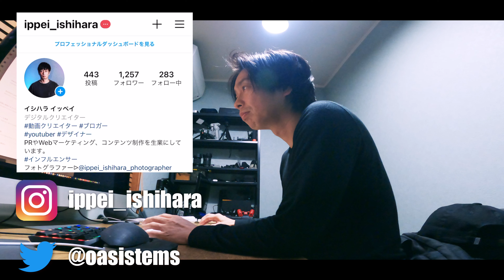【39歳年収400万円会社員】セミリタイア生活を目指す男の日常【第62話】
地方：長崎での田舎暮らしをする動画クリエイター39歳の人生の裏側である平日・休日・旅行・外出などの1日のルーティン【筋トレ・読書・働き方】を発信中！

／人生を最高にするためのラジオ放送中！＼

・KKANGOL(カンゴール) スウェット(上下)

■動画の中で出てきたガジェット

・ジム用NIKE ナイキ ブラジリア ダッフル XS

・nalgene(ナルゲン) OTFボトル 650ml

■動画の中に出てきたフード

・ヤクルト ソフール プレーン

■動画の中で出てくるスポット

YouTubeの収益･戦略を配信中！